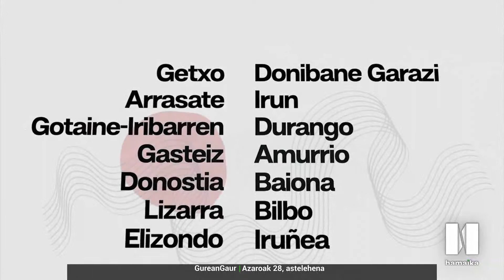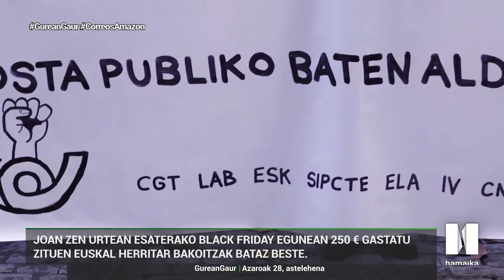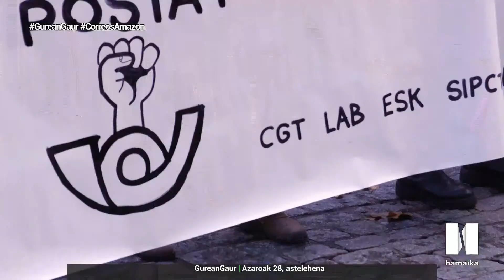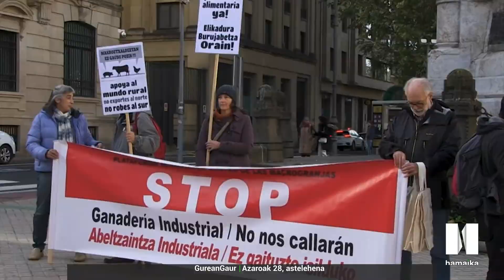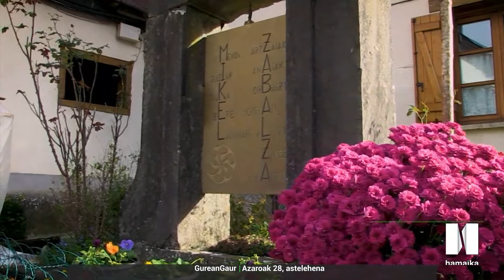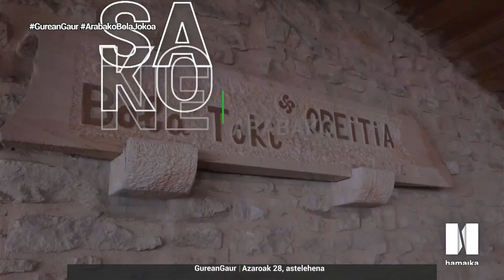EGUERDIAN GAUR ALBISTEGIA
https.//hamaika.eus | Eguerdian Gaur albistegia Karolina Suarezek gidatuta.